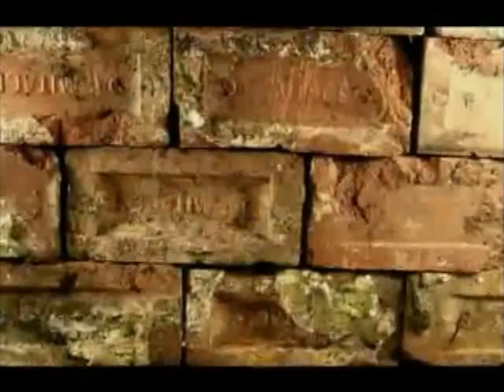The Black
A Music Video. Now Dis-Banned The Black was from The Bay Area CA. A test with editing. I used footage gathered from youtube.com